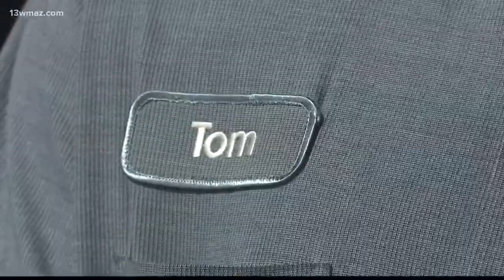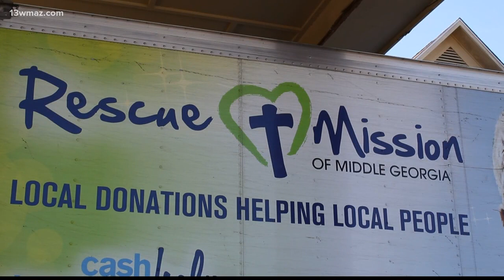Food bank employee turns life around by giving back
Tom Wilson says he was nearly homeless and battling food insecurity. He decided he wanted to give back, and now works with the Middle Georgia Community Food Bank.

13WMAZ News is the #1 station for news and weather in the Central Georgia area, serving people in Dublin, Macon, Milledgeville and Warner Robins.